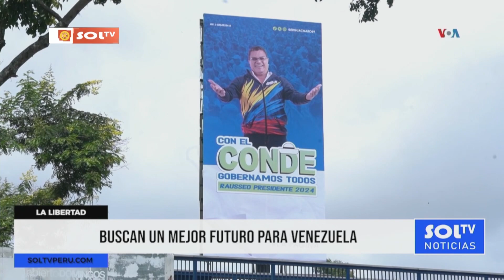La Libertad: marchan por un mejor futuro para Venezuela